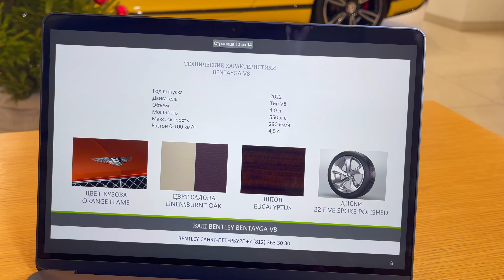Купить Bentley Bentayga V8 Orange Flame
Цвет кузова – Orange Flame
Цвет салона - Linen
Второй цвет- Burnt Oak
Отделка деревом- Dark Fiddleback Eucalyptus
Extended Range - Solid and Metallic
Цвет коврового покрытия в багажнике Burnt Oak Спецификация Комфорт для передних сидений Проекция на лобовое стекло
Система ночного видения
Регулируемое освещение салона
Пакет Mulliner с полированными дисками R22 Обогрев ветрового стекла
Неполноразмерное запасное колесо
Накладки на пороги с подсветкой
Контрастная прошивка сидений крестом Ковровое покрытие в багажнике в основной цвет
Контрастные ремни безопасности от Mulliner Зарядное устройство для АКБ
Диодная проекция логотипа Bentley в зоне посадки пассажиров
Аудио система NAIM класса Hi End
3-х спицевый кожаный двухцветный руль с подогревом Хромированные передние решетки
Аптечка
Подвеска Bentley Dynamic Ride 48V